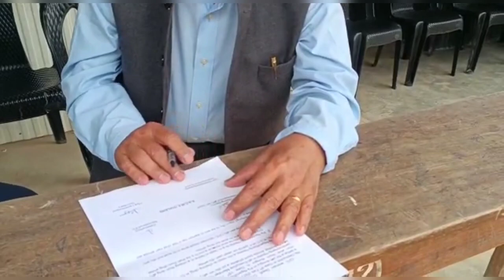Pa Ngamthang toh Nu Nemtin inn lutna||18th March 2023(Sat):Tuibong Dist Hd Qrts Ccpur